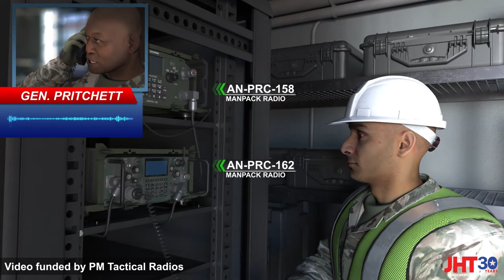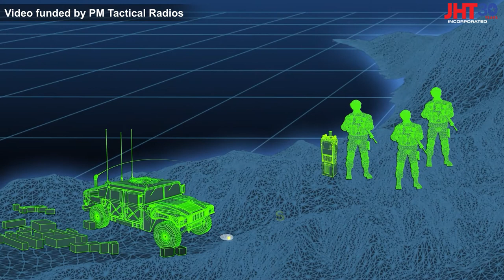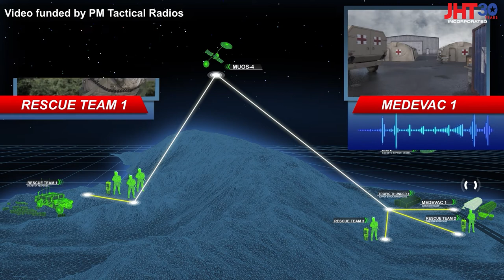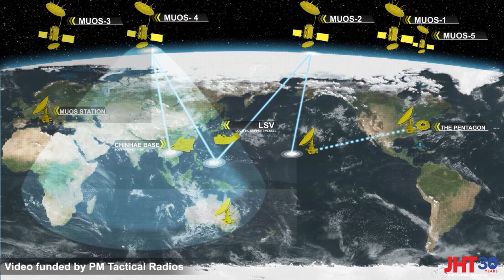Mobile User Objective System (MUOS) – Infotainment Video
Funded by the Army’s Project Manager Tactical Radios (PM TR), JHT worked with Government Furnished Information (GFI) and Subject Matter Experts (SMEs) to develop a 3D animated ‘infotainment’ video highlighting the Mobile User Objective System (MUOS). The video was designed to entertain, while also providing a high-level overview of a complex satellite communications system.  The storyline was written to spotlight some of the key equipment and also demonstrate how the system brings cutting edge and reliable communications to Soldiers, worldwide.